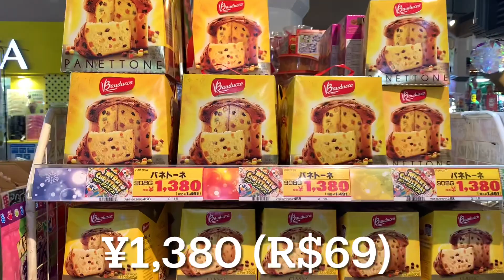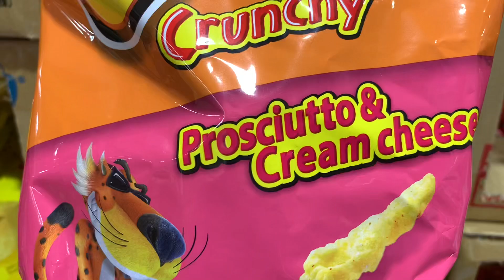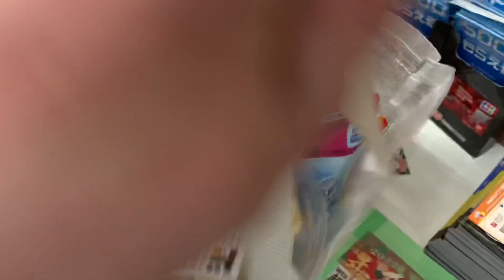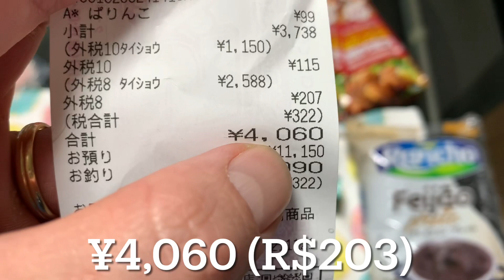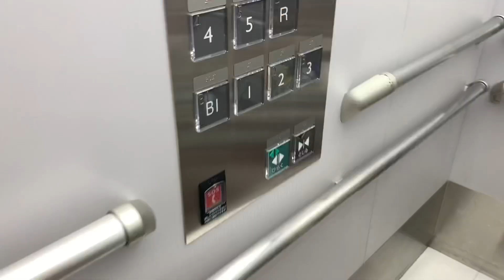FAZENDO COMPRAS PARA CASA NO JAPÃO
Fala família! Nesse vídeo mostramos o nosso dia fazendo compras para casa no Japão!

Família Camiotto: Roni, Lenara, Rafaelli e Nicollas. Moramos no Japão em Aichi-ken e compartilhamos as nossas experiências com daily vlogs da rotina em casa com as crianças, passeios, preços de produtos, curiosidades, gameplays divertidos.